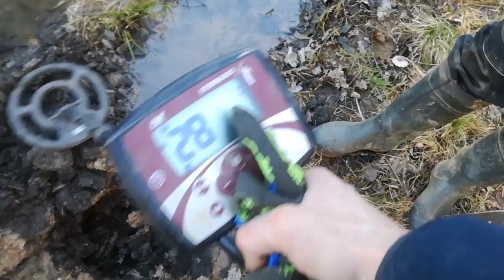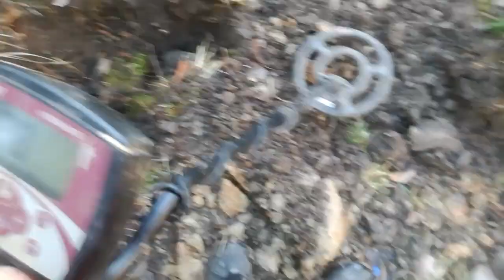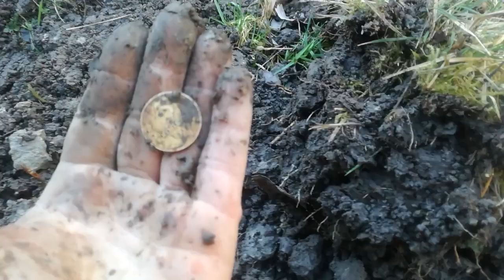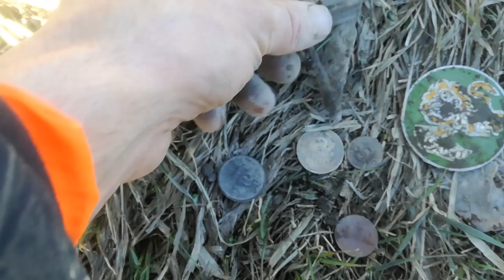Vecie rubļi ošas malā ar metāla detektoru...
Interesanti atradumi, ejot pa seno ceļu līdz ošas malai.